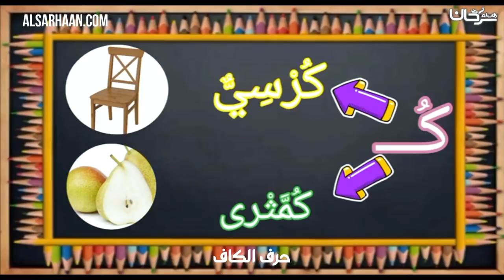حرف الكاف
الإيميلEmail